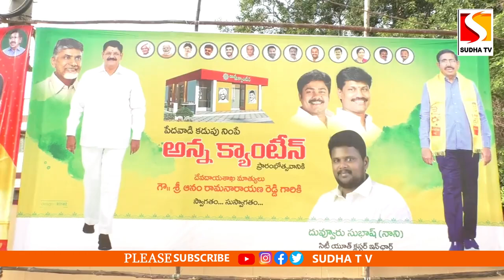నెల్లూరులో అన్నక్యాంటీన్ ను ప్రారంభించిన రాష్ట్ర దేవాదాయ మంత్రి ఆనం రామనారాయణ రెడ్డి SUDHA TV